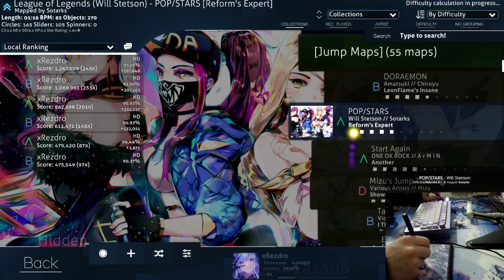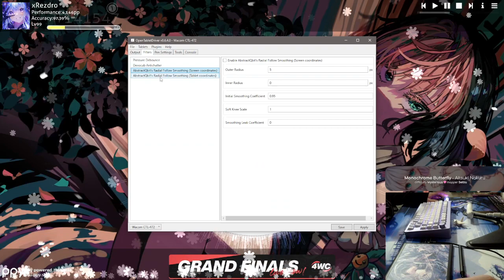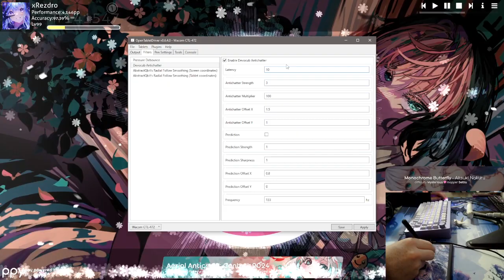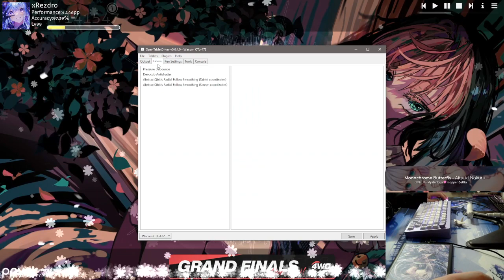Daily OSU! Gaming Day 166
Setup:
PC - Ryzen 5 3600, GTX 1660 Super
Tablet - One by Wacom (CTL-472) (I hover mostly)
Keypad - Wooting UwU Stealth (I alternate but am bad at it)